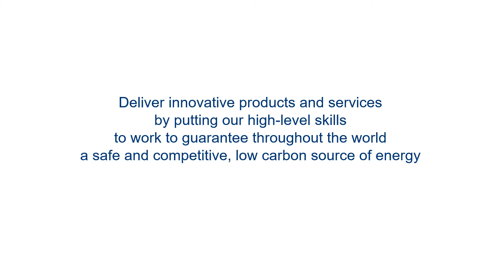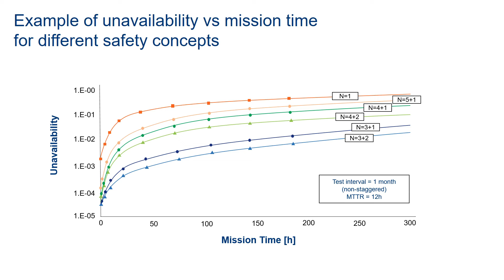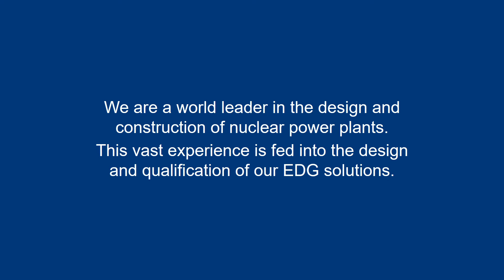Framatome Multi-Group Diesel Generators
Framatome's set of small diesel generators replace a large diesel set. Multiple sets in N+1 or N+2 safety concepts improve reliability and allow easier maintenance compared to one large diesel.